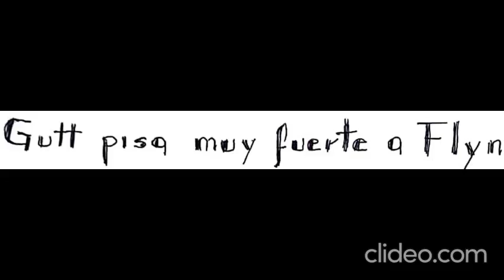Gutt pisa muy fuerte a Flyn